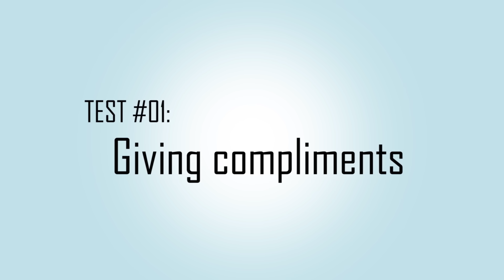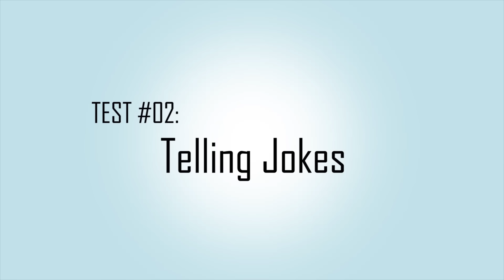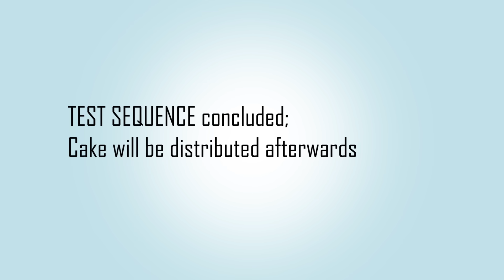GLaDOS goes to a PARTY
GLaDOS decides to attend a human social gathering, also known as a "party", to observe how well subjects were able to distract themselves from their everyday, boring, mortal existence...

Results were inconclusive.